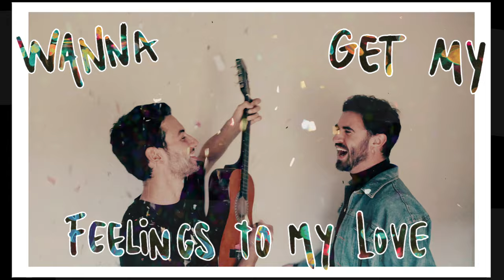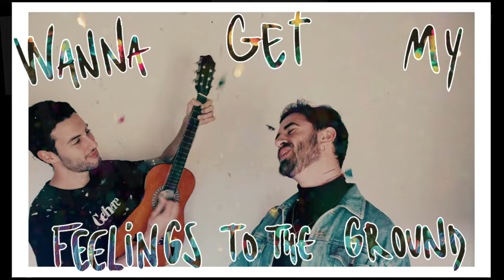Pablo Diaz Fanjul - Feelings (feat. Freddie) [Official Video]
Lyrics:

You know that i want it
You know that you've got it
They don't know what I've been through
Fighting for your money
Sugar and sweet honey
We still got nothing to lose

And could you tell them what I'm all about
Cause no words seem to be coming out of me
Lately
They know that i want it
They know that I've got it
They know I've got nothing to prove

Wanna get my feelings to the ground x2
Wanna get my feelings to my love
Flying from the moon into the sun
Wanna get my feelings to the ground
Now nothing will stop us

Yeah yeah

Muros de Nalón, Asturias.
Song composed and produced by Pablo Díaz Fanjul in Walls Music Studio.
Lyrics written by Alberto Alonso Juarros (Freddie).
Video recorded by Pablo Díaz Fanjul.  Edited by Pablo Díaz Fanjul
Thanks to Marifanjul, Pech and Chechi.